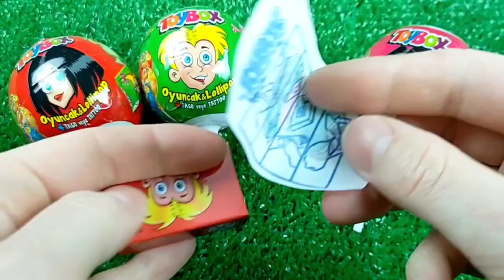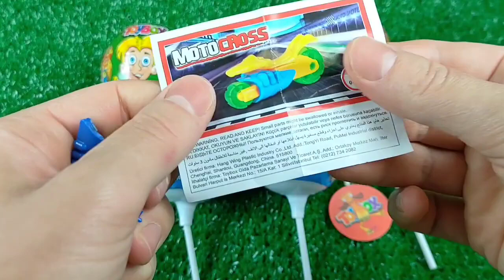Double Flatbed Trailer Truck vs Speedbumps | Train vs Cars | Tractor vs Train | Candy Toybox